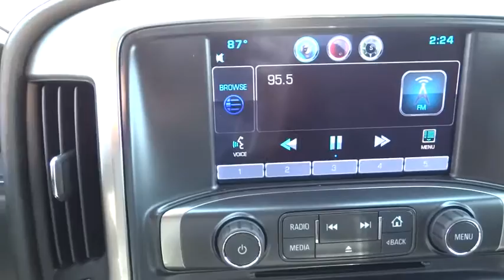2015 Chevrolet Silverado 2500HD Corpus Christi, Portland, Alice, Kingsville, Victoria, TX FF678824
2015 Chevrolet Silverado 2500HD
2015 Chevrolet Silverado 2500HD LTZ - Stock#: FF678824 - VIN#: 1GC1KWE86FF678824

 2118 S Padre Island Dr